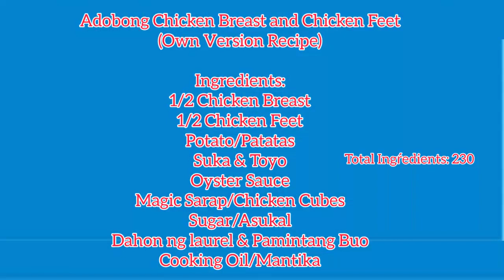How to Cook Chicken Adobo/Chicken Breast and Feet Adobo with Potato/Jenkylie Vlog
Hello guys!! Mga kagoodvibes🤗

My new Recipe Goodvibes ("Chicken Breast and Feet Adobo with Potato") Masarap po siya guys😊
My own Version recipe goodvibes😊💕

Thanks for Watching my Videos mga kagoodvibes🤗 if you like my Videos Just LIKE lang po at huwag niyo po kalimutan MagSUBSCRIBES guys & Click the bell bottom besides para updated po kayo sa mga bagong Videos Upload ko and just leave a good COMMENT & SHARE🤗

Thankyou Guys & Godbless Everyone😇💕